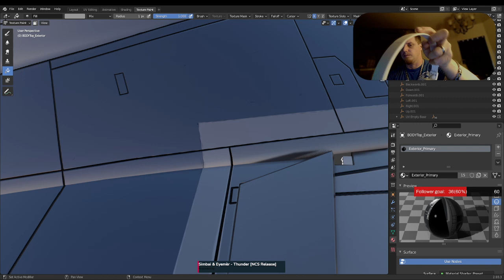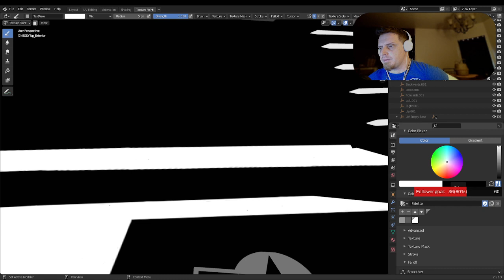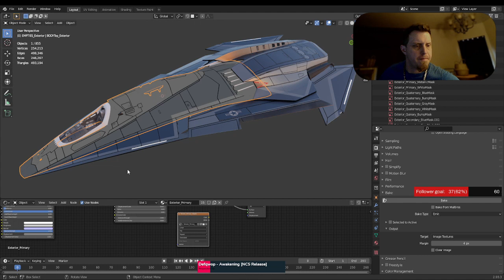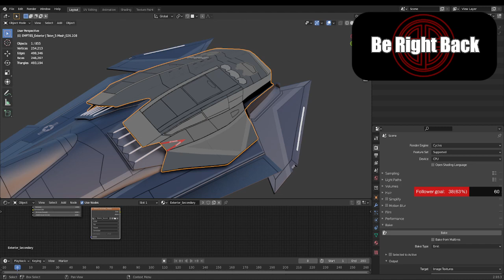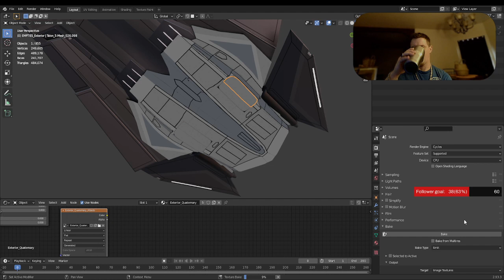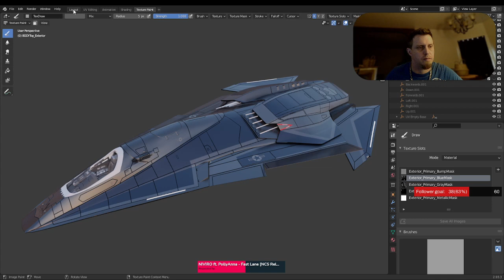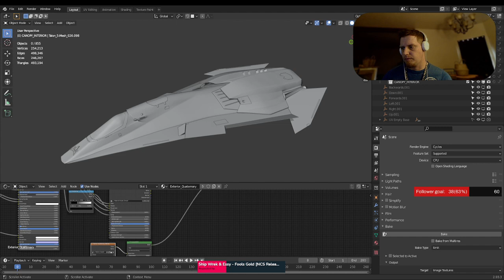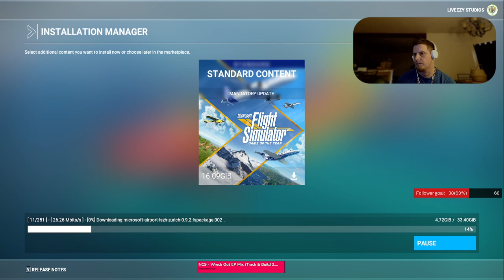Adding some more paint to the Jet | !lurk | !discord